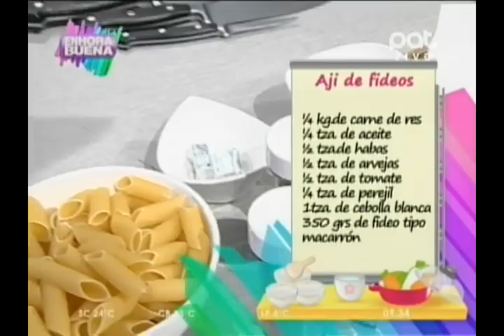AJI DE FIDEO -FACIL DE HACER